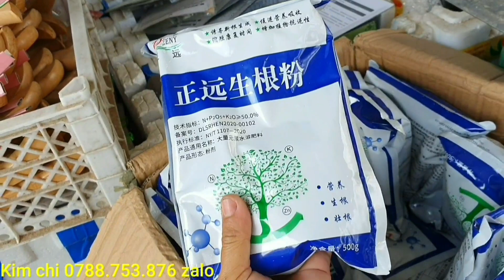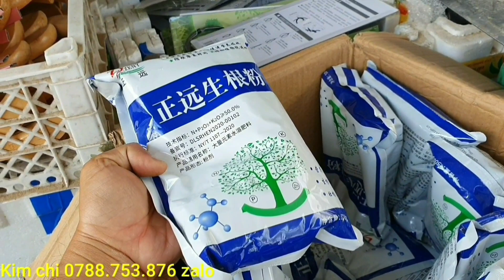Xã lỗ lô me - hồng ngọc mai 20/12♡Kim chi 0788.753.876